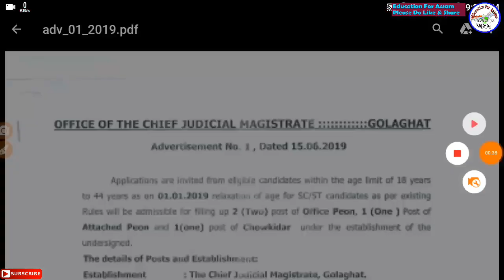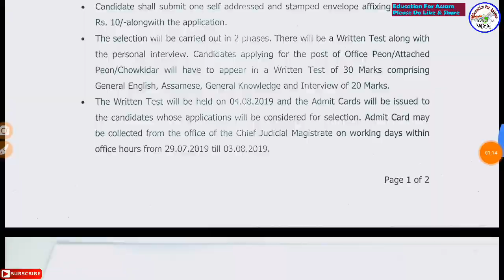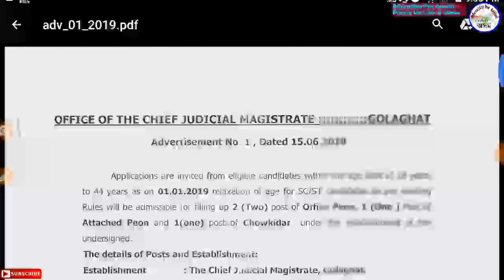Latest 8th Pass Job in Assam || Peon Chowkidar Post Recruitment || Education For Assam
বাবে কিতাপ -